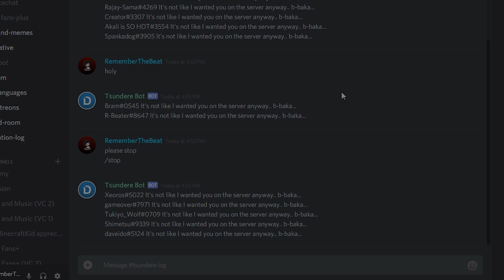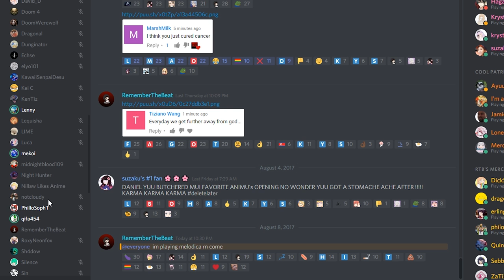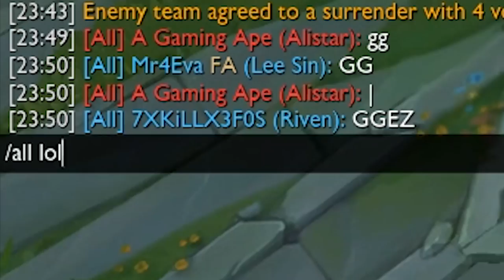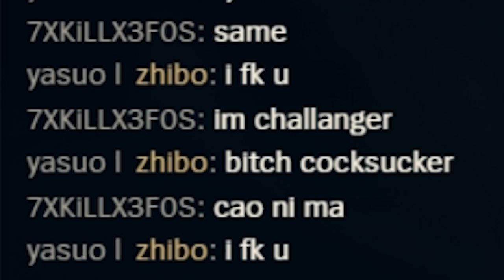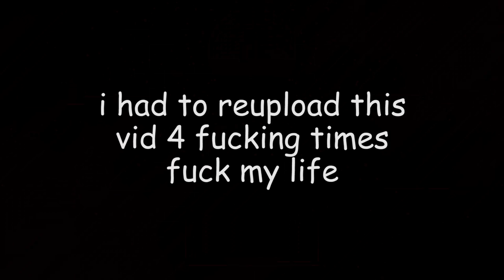Ahri's Melodica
So i got a melodica... xd

Open me senpai ＼(￣▽￣)／

Get Replay HUD to view instant replays of your game WHILE in game!

♫ Songs Used ♫
hyperfun
The Entertainer
mask off